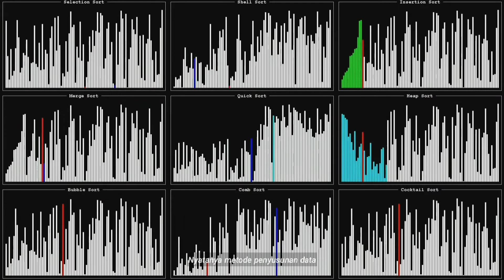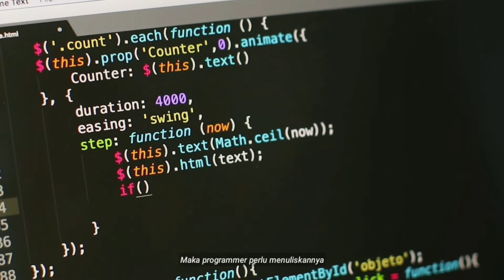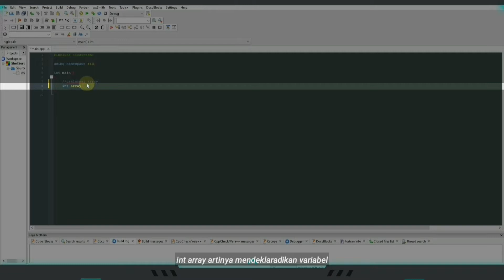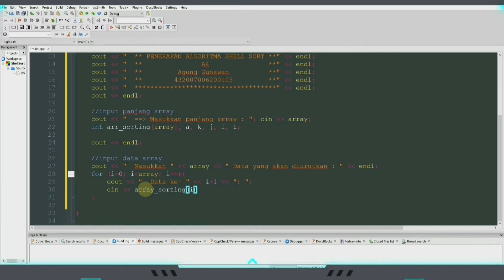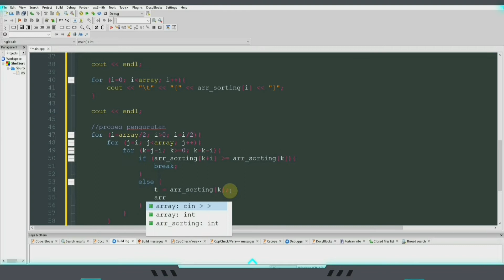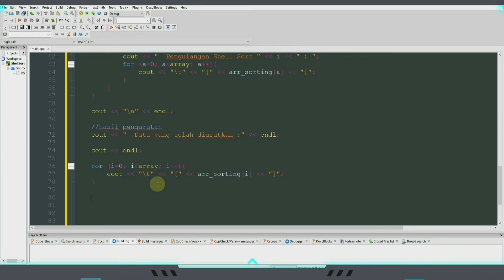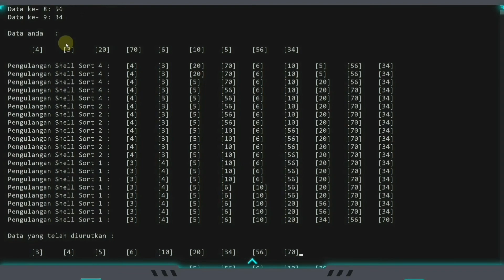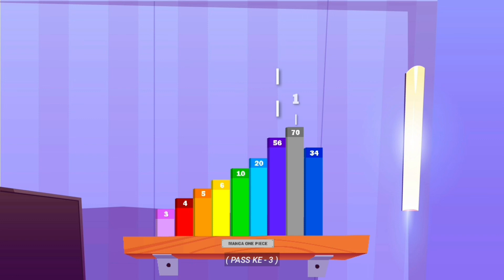Bagaimana komputer menyusun data? || Algoritma Shell sort || Pembahasan, Code, Animasi Shell sort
Shell sort atau pertambahan menurun (diminishing increment sort) ditemukan oleh Donald L. Shell pada tahun 1959. Shell sort adalah versi umum dari algoritma insertion sort.

Video Editor :
1. Kinemaster pro
2. After Effect

Timestamp :
00:00 Intro
00:47 Shell sort
01:42 Code::Block
02:03 Tampilan default
02:55 Deklarasi array
03:15 Header
04:20 Input panjang array
05:00 Input data array
06:15 Data yang akan diurutkan
06:55 Proses pengurutan
08:50 Hasil pengurutan
09:42 Compile and run
10:16 Intro
10:40 PASS KE - 1
11:00 PASS KE - 2
11:30 PASS KE - 3
12:08 Pengurutan berhenti
12:24 Kesimpulan
12:47 Outro